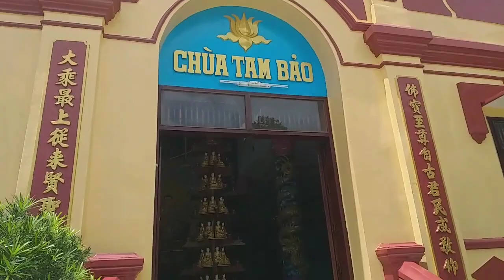CHÙA TAM BẢO nổi tiếng ở đất HÀ TIÊN đẹp vô cùng